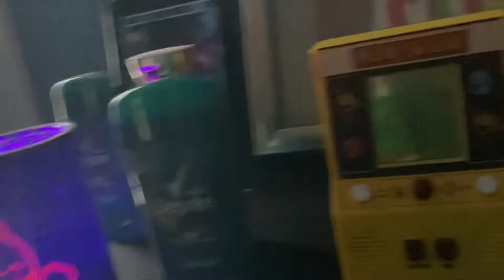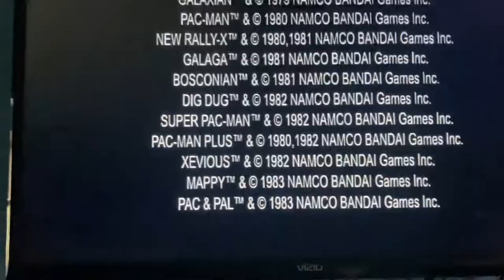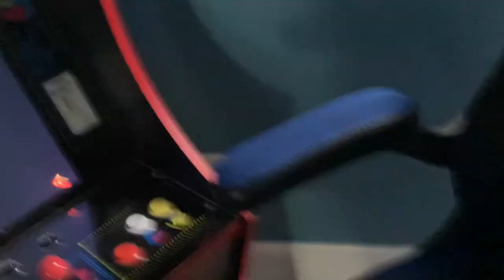The Big Among Us Game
Mushroom, Yoshi and the others are gathering to play a game of Among Us! Most of them are the crewmates, and two of them are the impostors! Who are the impostors, and who will de eliminate? Let’s find out!

Also, if you’re trying to guess the impostors, here are the characters:

Mushroom
Yoshi
Koopa Guy
Luigi
Wario
Donkey
Shadow
Sonic
Tails
SpongeBob
Minnie
Mickey